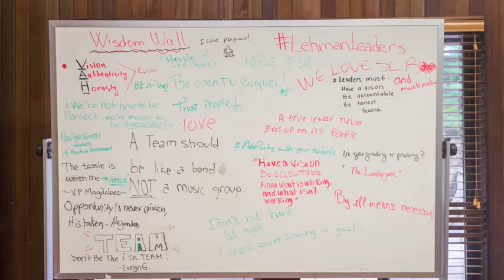Herbert H Lehman Center for Student Leadership Development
Best leadership program at Lehman